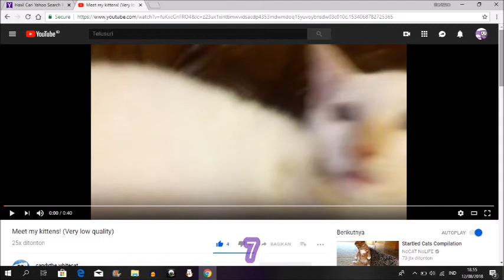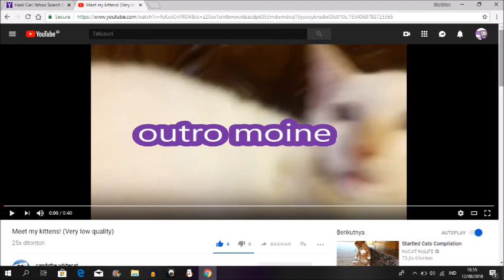ghost //meme\\ MAP (CLOSED!!!)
RULES=
-do NOT trace
-no music :V
-upload ur part at ur channel
-dont forget to have fun
                                                                                                                  list:
intro:meh (DONE!)
1.candy the white cat (DONE!)
2.unicorns4life :3 (DONE!)
3.banana Owo (DONE!)
4.night
5.noobydab animation
6.shizzle noodle
7.unicat plays
8.Rainbows & Randomness
9.alinna 0619 (DONE!)
outro:meh

SRRY but the map closed... if you want to be in my vids just say this:

and i'll accept it :D

oh yea + DJ is out bc of school so one more part is open ;)

so feel free to join

and don't forget to have fun!

random comment here:mdaonownfawfnwionoa
:P don't worry im fine :I